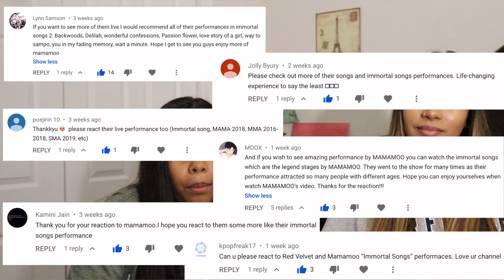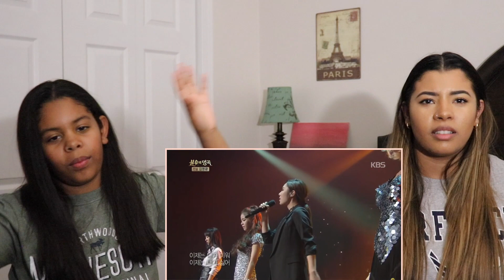REACTING to : MAMAMOO IMMORTAL SONGS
Mamamoo knows how to blow us away!!

Thank you to everyone who wanted us to react to Mamamoo's Immortal Song Performances!! We will be doing more of these until we have watched all 13 of them!

Leave any comments/suggestions on which video we should react to next!

♡ Lexi and Yazi ♡

VIDEOS USED:
KBSKpop - [HIT] 불후의 명곡2, 김영광(Kim Yeong Gwang) 편-마마무(MAMAMOO) - 잠깐만.20150110 :

KBS World TV - MAMAMOO - Flying into the Night Sky | 마마무 - 깊은 밤을 날아서 [Immortal Songs 2] :